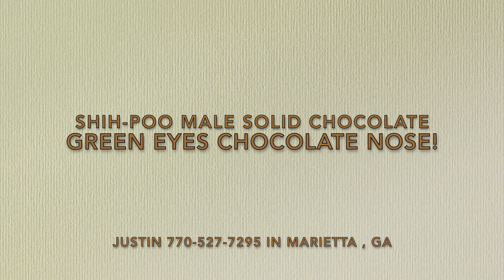Shih-Poo Solid Chocolate Male Perfect Ready Now 4-sale Marietta, GA Tcupsandtoypups.com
Shih Tzu Male Solid Chocolate .. " Green Eyes & Chocolate Nose! So Rare! Hurry! " .. Ready to go Home Now ! 4-sale in Marietta , Georgia  .. 10 weeks old area ! All Shots are done & up to Date ! Sweet Temperaments .. Great Pricing for Families Looking for the Joy of new Puppy ownership,  1-Year Health Guaranteed ! Non-Shedding / Hypo-Allergenic , Soft Silky coats , Private Breeders !! Tons of References / Testimonials on our website ... Safe Social Distancing Pick-up Required in Marietta , Georgia .. Call or Text Justin for all Details and Questions ** Check our Website for Current Babies !!